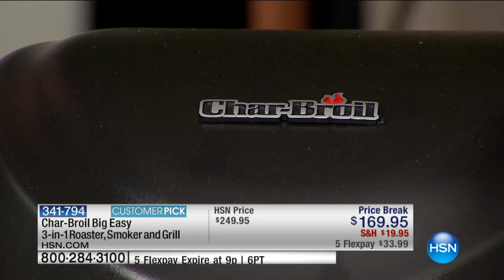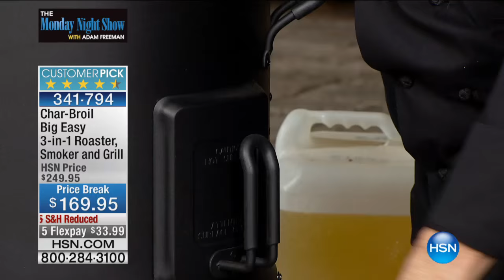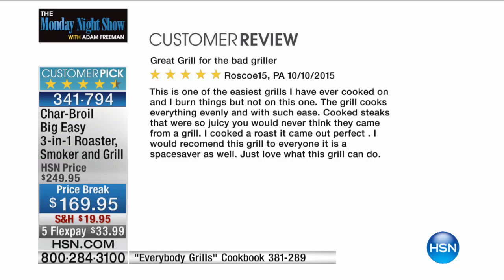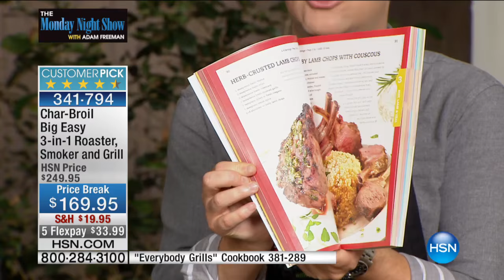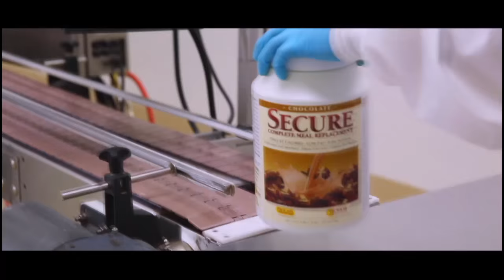The Monday Night Show with Adam Freeman 02.22.2016 - 7 PM